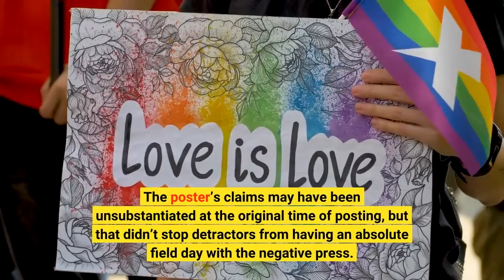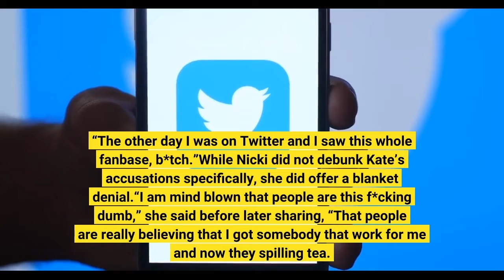Nicki Minaj Claps Back at Now Viral Diss From Woman Claiming To Be Her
Talk and anticipation for Nicki Minaj‘s new single ‘Freaky Girl’ may have sent the Rap Queen’s name to trending status on Twitter over the last few days, but a peek at the platform Monday (August 1) had people chatting for another reason. A woman claiming to be Minaj’s former assistant took to social media to “expose” the GRAMMY nominee, alleging everything from sexual promiscuity and Payola use to suggesting the rapstress secretly suffers from domestic abuse at the hands of her husband Kenneth Petty. The poster’s claims may have been unsubstantiated at the original time of posting, but that didn’t stop detractors from having an absolute field day with the negative press. Tired of the hoopla, Nicki took to the Web Monday night (August 1) to put a stop to the madness. Hop inside to see what she said. Don’t @ me no nonsense cause I won’t respond cause I’m not a fan I’m just watching the ☕️ unfold brèa (@juicebox_bby) August 1, 2022Almost 50 disparaging posts were made from a page registered to a person named Kate Miller (some of which can be seen in the tweet above).“I am Onika’s ex-assistant who she fired for absolutely no proof of fraud with her bank account,” one of the posts is captioned. “I’m exposing all files I have from working for her. Along with the voice messages she sent me regarding many different people,” she says later. Taking to Instagram Live, Minaj fired back at Miller at those who have believed the messages the mysterious poster has been spewing.“Every day I learn that y’all getting dumber and f*cking dumber,” she said. “The other day I was on Twitter and I saw this whole fanbase, b*tch.”While Nicki did not debunk Kate’s accusations specifically, she did offer a blanket denial.“I am mind blown that people are this f*cking dumb,” she said before later sharing, “That people are really believing that I got somebody that work for me and now they spilling tea. Chile. But, it’s not even that. It’s the tea sound so f*cking dumb, and for a person to believe it, you would have to be dumb. It’s clearly a kid.”As of time reported, the Kate Miller page has been removed. Press “Play” on the video below (courtesy of our friends at TSR) to hear more from Nicki about this situation.